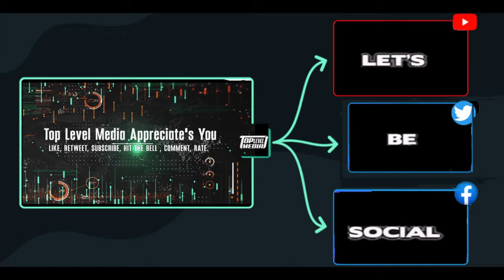This Is Chris's Flight Aerial 2021 Teaser Trailer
Flights In-Depth / Pros & Cons get Cinematic footage from the Flight
flights and reviews